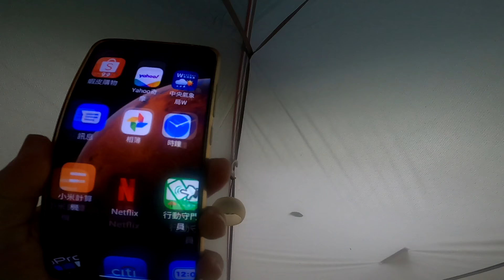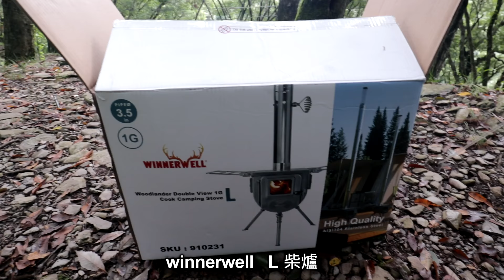【KuoYuan機車露營】紅香露營區2